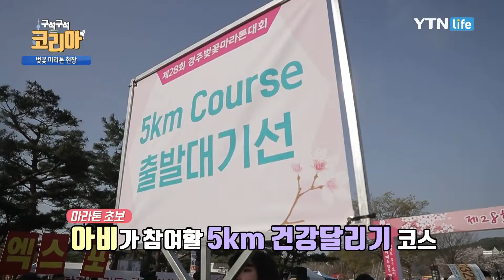봄 바람 휘날리며~ 봄꽃 사이에서 달리는 분홍빛 넘치는 마라톤 대회 / YTN 라이프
경주에서 매년 봄꽃들 사이로 달리는 마라톤이 열린다고 합니다. 그 따뜻하고 화사한 현장을 함께 찾아 볼까요?!